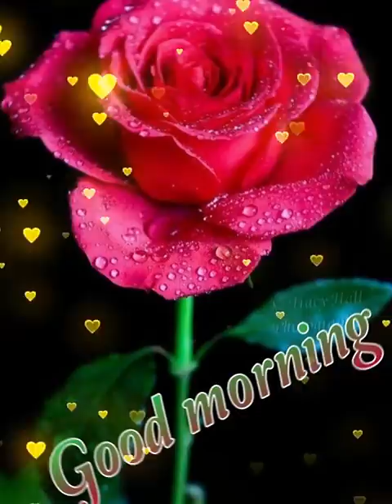💞💞Good morning hits shayari status status 💞💞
tomar asate a poth chawa je amar valo I...
tose mil gaye naina gori kala chana
tu hi hageeqat full song
tum hi ho jispe dil marta hai whatsapp s.
tumko dil ye de diya ye bhi na pucha
video dikhao
vishnu maharaj ka bhajan
Vivekkeshari1
wala gana
whatsapp good morning
sheikhchilli ke bhag
shiva 555
short video
shubh guruwar good morning
shukriya shukriya dard jo tumne diya
Song sad
status sad
status sambalpuri
subah ki good morning
teri bewafai ka shikwa karu to
the dance
thoda sa mera hai thoda sa tumhara rin..
tik tok video
sadi video
sakhi vrindavan jaungi mere uthe virah k...
sandal juti
santali video
sapna chaudhari ke gane
sath nibhaanaa sathiya
sauli salani odia song
school love story
shakti
shaniwar suprabhat
shayari video
chaikhchilli ke bhaa
o bewafa mujhe chod ke na ja
odia bhajan
odia new song
old song
pati ke
pipal ki chhaya mein baithi sanam
pradeep pala gaan
pragya status
pua kaile ba
r status
radha krishna
ring ton
rocky kumar raj
sad good night status
good morning status
good morning
shayari
good morning video
good night
status
sad status
bhilai dikhaiye
bhojpuri gana
bhojpuri song
gana
good morning tik tok
hindi gaan
hindi gana video
hindi song
kundali bhagya
sad song
sad song status
sad songs
status bewafa
a+m
aaye ho meri jindagi mein tum bahar ba..
acche acche gane
achha sila diya
adivasi gana
akshara singh ke sexy
alone status
anjali chauhan ka video
baba mai teri malika tukda hu tere il ka
badshah der video
banjara tatus
bewafa film song
bewafa tik tok
bewafai
bewafai gana
bewafai shayari
bhagwan ki status
bhojpuri
bhojpuri film
bhojpuri gana naya wala
bhojpuri mein film
bhojpuri picture naya
bhojpuri status
billi ki awaaz
bollywood songs
breakup video odia
bé bút
cg chhattisgarhi status
cg tik tok
chhattisgarhi gana video mein
bhagwan ki status
bhojpuri
bhojpuri film
bhojpuri mein film
bhojpuri picture naya
bhojpuri status
billi ki awaaz
bollywood songs
breakup video odia
bé bút
cg chhattisgarhi status
cg tik tok
bhagwan ki status
bhojpuri
bhojpuri film
bhojpuri mein film
bhojpuri picture naya
bhojpuri status
billi ki awaaz
bollywood songs
breakup video odia
bé bút
cg chhattisgarhi status
cg tik tok
chhota shahrukh
chhote babu ka
chocolate status video
chota mora gaanti
chutkula
cid dangerous episode
cricket tik tok
crime patrol
dance
dard bhare status
dear ishą
dil bhari shayari
dil ka kya karen sahib
divya tanwar ips
good morning message
good morning na video
good morning tatus
good morning videos
good morning wala photo
good morning wala status
good morning wala video
good morning whatsapp status
good night ki short video
good night video
goodmorning
gopi bahu gopi bahu gopi bahu
gurjar rasiya
guruwar good morning
happy hug day
haryana gane
hindi film
hindi film gane
hindi gana
hindi gana mujra
hindi gana tik tok video
i love u status
i love you janu
ja ke kabutar mere sanam se
jagda jhirpani 2 nagpuri song
jalne wala gana
jina sirf mere liye
jiye mare ke sang khelu to kariya
jo pyaar karta hai
jumma mubarak
jumma status
ka gana
kaho na pyar hai gana
kar do karam maula kar do karam
kasar koi chhod do na meri jaan
kehu kami puri karta hamari
khana banane ki recipe bataiye
kiss day ka status
koi achcha sa shayari
koi badal na paya yah dastur
koster gan
krishna naam
ladki ke shayari
lal dupatta ud gaya re mere hawa ke jho...
love album
love propose day
love story tik tok status
m name status love song
mahua
manini odia serial episode 1
mar gaye tera roop dekh ke ni
marathi gane
mera dil dhadka
meri aankhon mein aansu dekh ke mus..
mohabbat
mohabbatein film
mohammad faiz
morning ki
morning love status
motivational speech
mrx full movie
naamkaran serial
nai nai chunautiyan
nath jewar ya janjeer
nepali purana geet
new love story status 2023
new song
new song bhojpuri 2023
new status
nisha ji
nothing phone 1
ytshorts